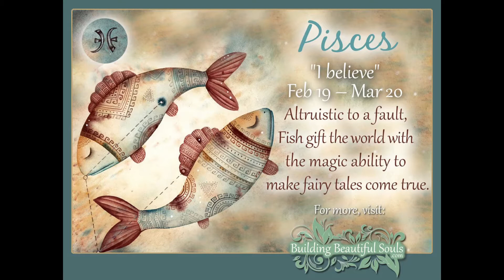Pisces weekly Update Lenormand 12-18 October 2020